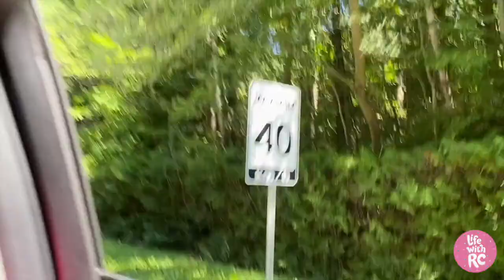WOODLAND CAMPING THEME BIRTHDAY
We tried our best this year to pull together a small, last minute celebration for RC’s 4th Birthday during our camping trip. I always wanted to do a woodland theme and this was a perfect year to do it.

Thank you to all of RC’s amazing friends for sending their birthday greetings! RC was super happy and smiley when she saw all the videos!

@_amayasworld - Amaya’s World
@rory4alyssa - Amazing Alyssa
@iamcathlyn - The B Clan Channel
@cecetiti_play - Cecetiti Play
@vensnoep - Cutey Andrea & the Gang
@the_bascos - JetDre KidsTV
@6justsophie6 - JUST SOPHIE
@kaialanachannel - KaiAlana Channel
@kbvideokids - My KB munchkins
@kidyoutuberfunandlearning - King Jimmy / King Jimmy Gamer King
@macey_flipzz - Macey KayMarie
@margaux_diary - Margaux’s Diary
@mommymitchandaaliyah - Mommy Mitch & Aaliyah
@pacieinthecity - Pacie in the City (pacieinthecity)
@szannasfunclubhouse - Szanna’s Fun Clubhouse
@yazzy_x_gigi @yarky_c - YazzyTube